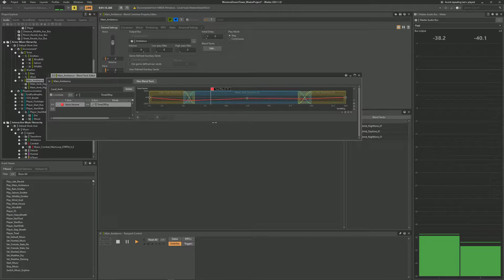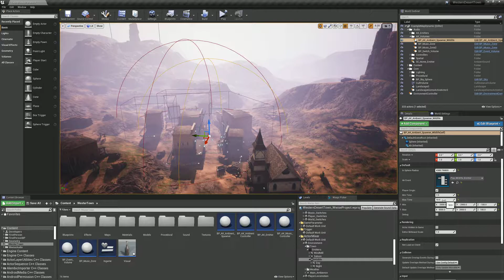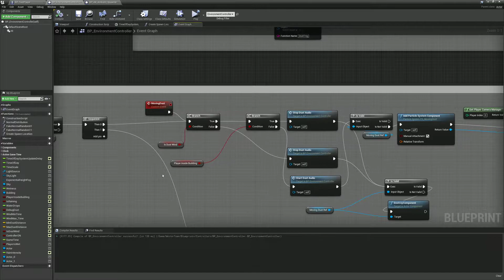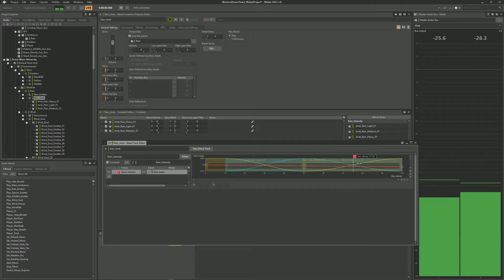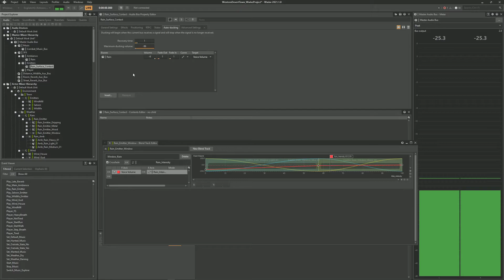Western Desert Town: Level Ambience Audio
Walkthrough of ambience audio system using Wwise and the amazing Western Desert Town environment by KK Design.

00:00 - 00:16 Intro
00:17 - 02:18  Time of day controlled emitters
02:19 - 03:21 Wind implementation
03:22 - 04:27 Rain implementation
04:27 - 04:53 Showcase